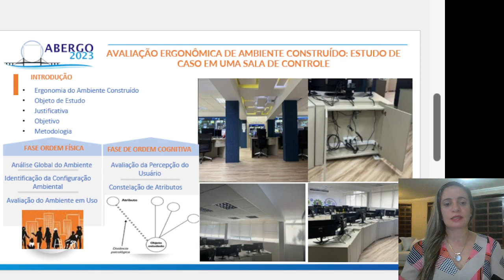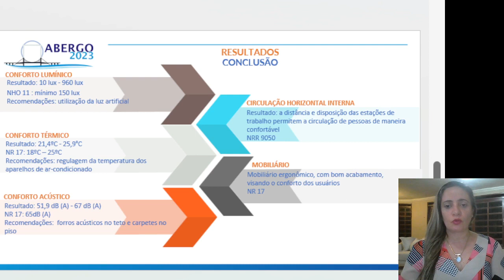AVALIAÇÃO ERGONÔMICA DE AMBIENTE CONSTRUÍDO: ESTUDO DE CASO EM UMA SALA DE CONTROLE